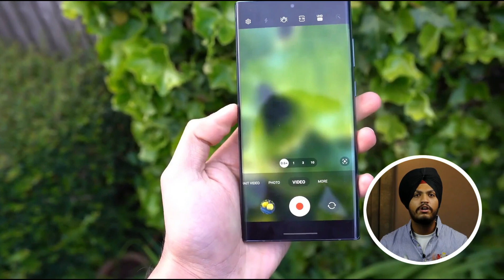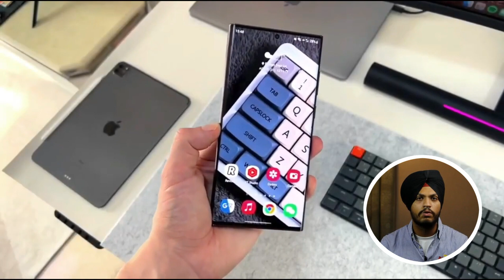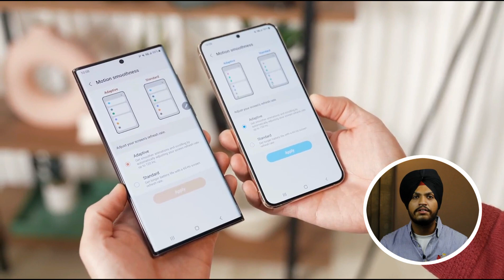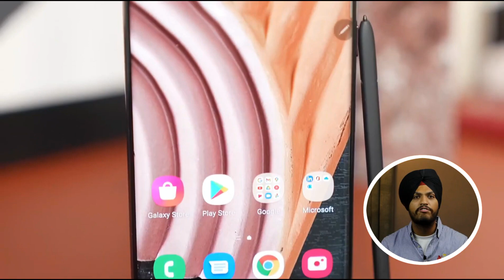Samsung Galaxy S23 Ultra | Samsung Upcoming Smartphone 2022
So hello guys welcome back to new video. In this video we doing review of upcoming Samsung Galaxy A54. So let see is this smartphone value for money or not.

THANKS FOR WATCHINGSamsung